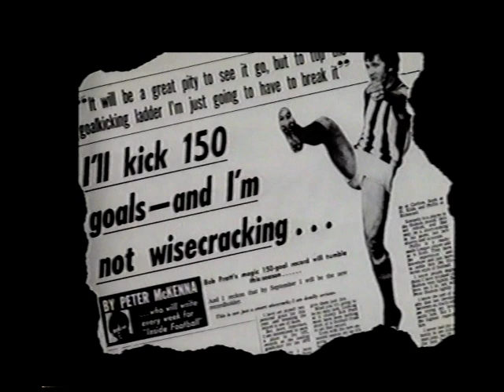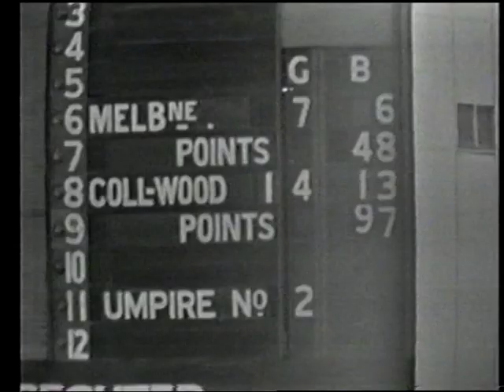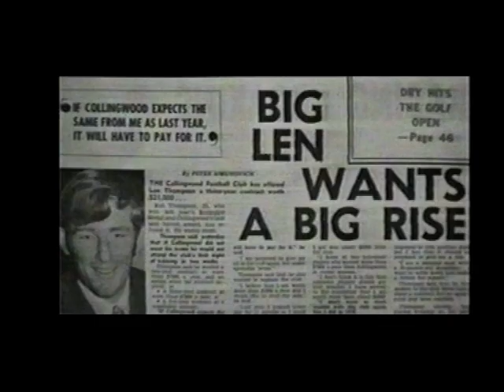Collingwood F.C 1970-75 History and Highlights.